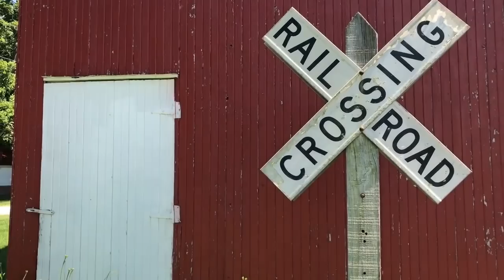Poor Guy At RR Crossing & 7 Mixed Locomotives Pull Big Train & Train With Truck Frames! Bellevue Oh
Train With 7 Locomotives & Train With Truck Frames In Bellevue, Ohio!  2 Trains Passing At Railroad Crossing & Guess How Long This Truck Waits!  Norfolk Southern and CSX trains including Canadian Pacific Railroad and Union Pacific Railroad locomotives.  Hamilton, Ohio trains are also included.
    The first train is a local switcher with truck frames on flat cars.  It is seen passing the Bellevue, Ohio tower and railroad crossing.  Next a train follows behind it with 7 locomotives of various railroad companies.  Both trains are Norfolk Southern trains.
     Then we go to Hamilton, Ohio where CSX has two trains passing.  One train has been sitting on the crossing for over an hour while the second train passes it and then another trains passes it.  The last train has a locomotive on the front and a manned locomotive on the rear in Top And Tail mode.  There is also a short piece showing two trains passing in Sandusky Ohio.   After that we see the animals at the Jawtooth Compound and the slide show.
     Here is what happens when you stand too close to a fast coal train!
 Filmed in 1080p with 60fps in Hamilton, Ohio on  October 20,  2022AD
 The trains in Bellevue, Ohio were filmed by me on an unknown date.

4K 30fps